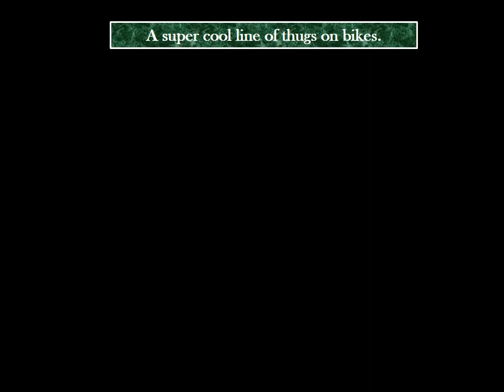Scream n Demons Tune Up Tips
Scream'N Demons Tearing up the road. The first in a series featuring these AWESOME 70's toys.